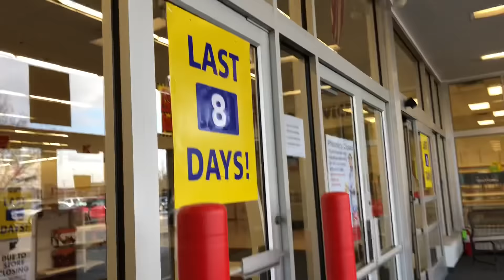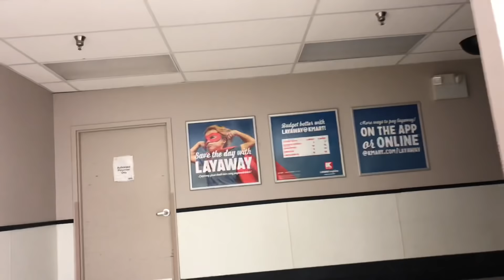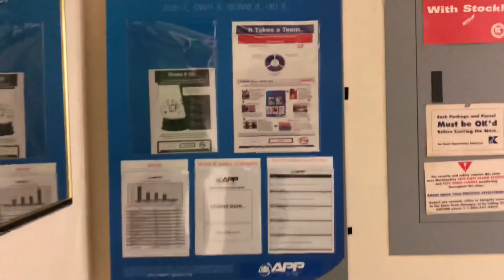Kmart tour Last 8 Days 12/31/2018- Carlisle, PA (Now Closed)